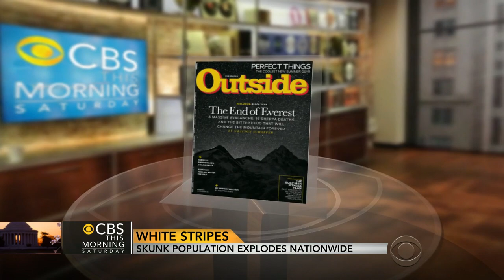Skunk population explodes nationwide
Sam Moulton, executive editor of Oustide Magazine, joins "CBS This Morning: Saturday" to discuss the nation's rapidly growing skunk population.